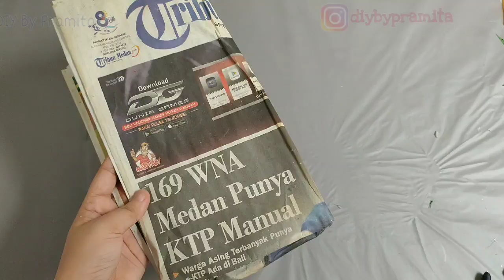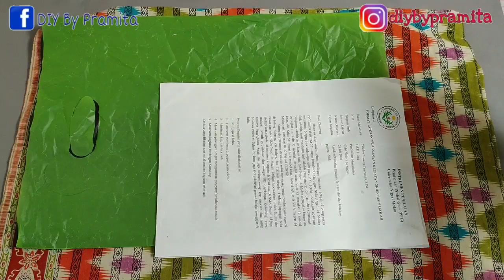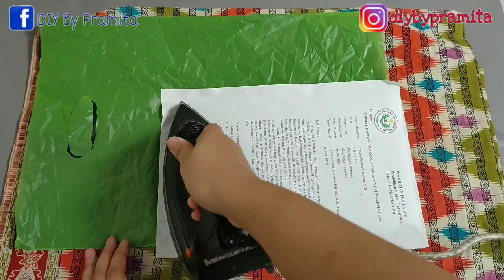DIY Tanaman Bambu dari Plastik Kresek | Lucky Bamboo plant from plastic bag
Hallo Sahabatku
Kali ini saya berbagi ide kreatif Cara Membuat tanaman Bambu dari kantong plastik
ALAT DAN BAHAN BISA DI BELI PADA LINK DI BAWAH👇👇